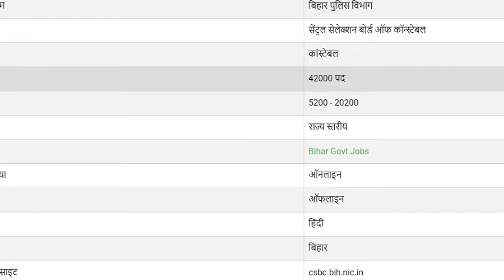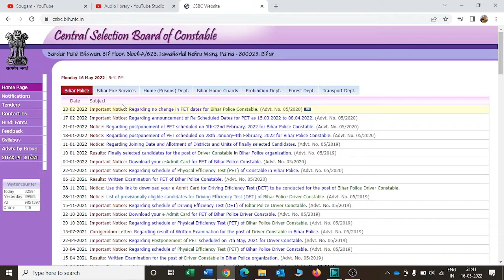बिहार पुलिस कांस्टेबल भर्ती 2022 | 42000 post bihar police constable bharti 2022 | Sougam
News and details about bihar police constable bharti 2022. When will vacancy will come of 42000 bihar police constable bharti